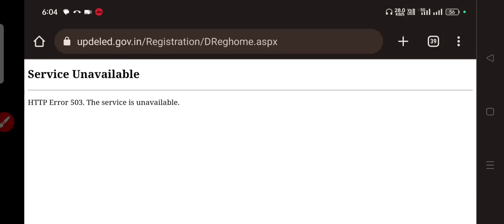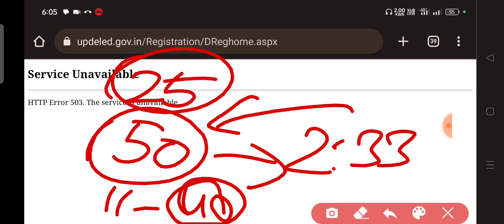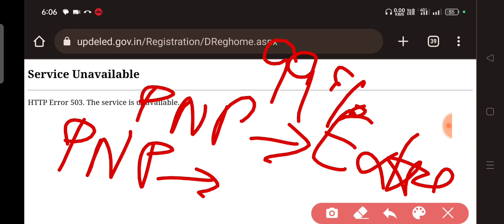Up deled admission form last date 2023 | btc admission 2023 | deled online admission form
is ansari
up deled news today,up btc 2023 online form
deled admission form 2023 up
up deled form 2023
up deled admission form date 2023
up deled result 2023,up btc 2023
महासर्वे PCS PRE 2023 संभावित कट ऑफ
UPPSC PRE 2023 PCS 2023 EXPECTED CUT OFF
PCS FULL ANSWER KEY
super tet
uptet exam
UPSC 2023 PRELIMS CUT OFF ANSWER KEY solved paper

THANKS

IS ANSARI